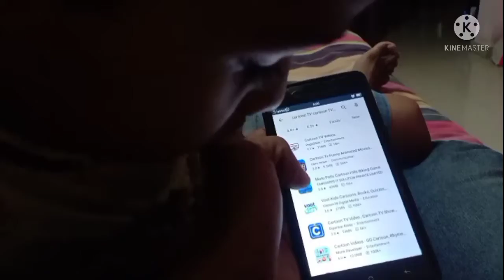chips ke liye ladai ho rahi hai